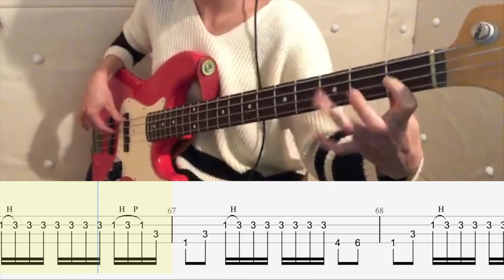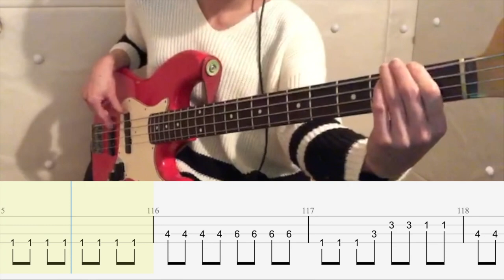【TAB譜付き - かなver.】バッドパラドックス - BLUE ENCOUNT ベース（Bass）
2024年6月5日更新。